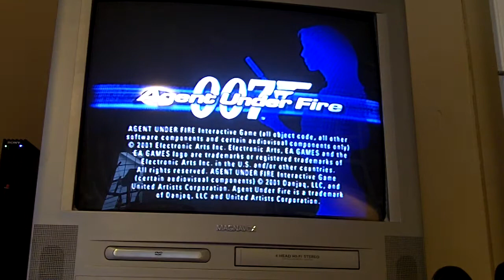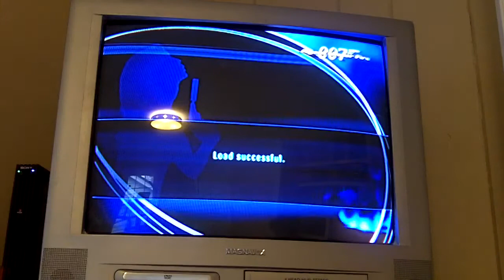james bond agent under fire 1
more video game randomness!